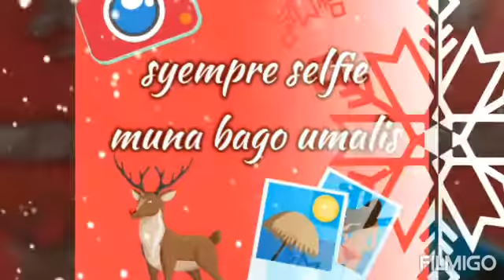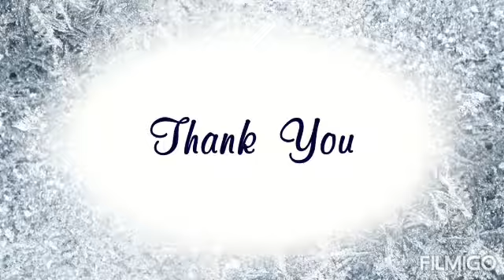day here in bahrain